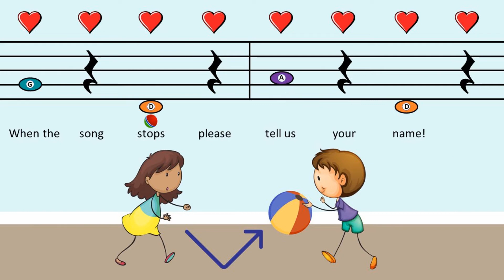SOLO RESPONSE Singing Game with Play Along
Lower elementary music students and music teachers love this solo response singing game with play along! Perfect for kindergarten, first grade and second grade, “Bouncy Ball Game” by Lisa Gillam is a fun song with easy melody and lyrics and includes an easy Bookwhacker play along. Kids will play Boomwhackers after they’ve had the opportunity to sing their names by themselves! See below for game instructions. Your young music students will ask for this super simple Boomwhacker song and singing game again and again!

Game Instructions:
1. Arrange students in a standing circle formation with enough space between each child for a bounce pass.
2. Give a ball to one student and instruct them to bounce pass to the next student in the circle on beat one (on the word “down”).
3. That student will turn and bounce pass to the next student on the first beat of measure two (on the word “bouncy”).
4. The next bounce will be on beat one of measure three (on the word “when”).
5. The student who catches the ball on the word "tell" of  “tell us your name” will hold the ball and sing the phrase “My name is ____________.” (sol - mi-la - sol - mi)
6. The student who just finished singing their name will leave the circle, pick up a Boomwhacker and do the play along.
7. The circle gets smaller, and the game continues.
8. Invite Boomwhacker players to switch Boomwhackers in between verses for some added fun!

Would you like to see another Boomwhacker Play along? Here’s an easy two-part Boomwhacker song:

Do you love this fun Boomwhackers song? Gain access to its supplementary materials and LOADS of other original songs and resources by becoming a member of The Music Classroom. It's FREE for TWO weeks!